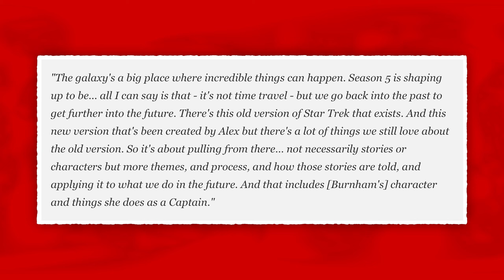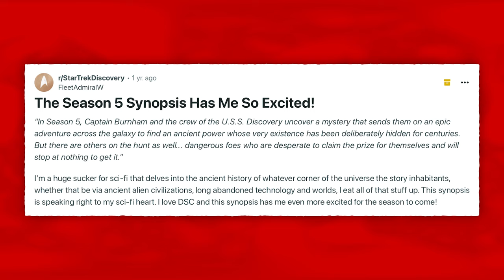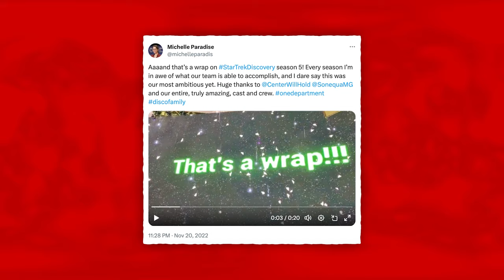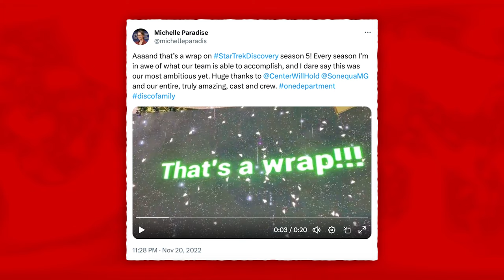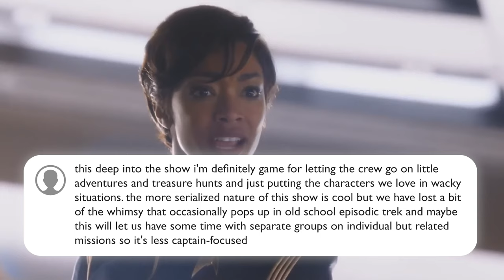STAR TREK: Discovery Season 5 Trailer (2024) is About to BLOW Your Mind!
Unlock the secrets of Star Trek Discovery Season 5! Get ready for an epic voyage as Captain Burnham and the Discovery crew dive into a hidden mystery across the galaxy. This season promises a thrilling blend of nostalgia and innovation, merging old-school Trek themes with Discovery's cutting-edge style.
New faces join the crew, including Captain Rayner, adding exciting dynamics to the team. Brace yourselves for a personal quest, dangerous foes, and morally complex characters! Watch the teaser trailer for a sneak peek into the wild ride ahead. Season 5, the most ambitious yet, is set to premiere in early 2024 on Paramount+.